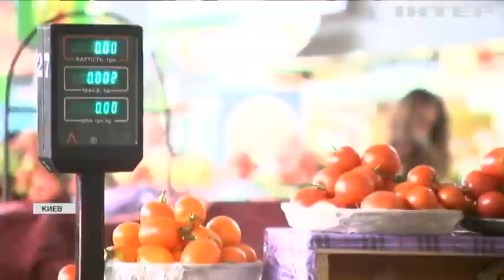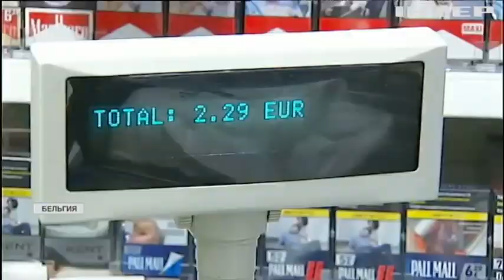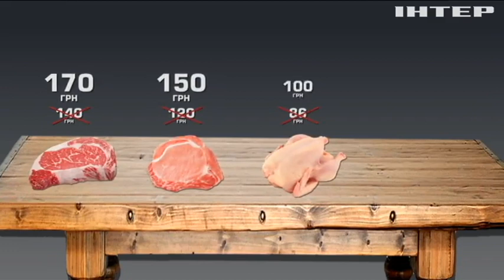Цены на продукты: осенью украинцев ждет сумасшедшее подорожание курятины